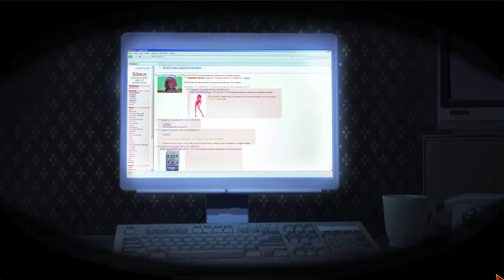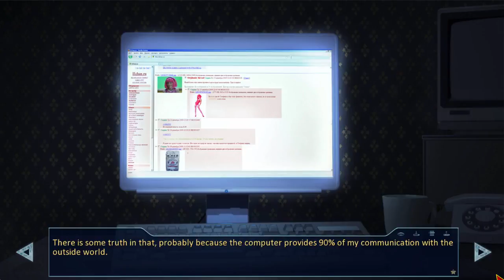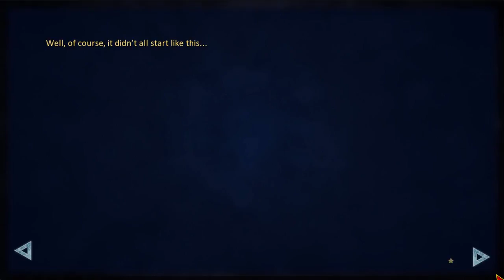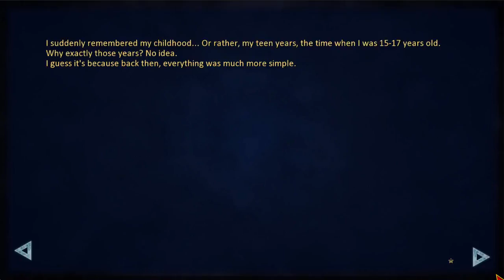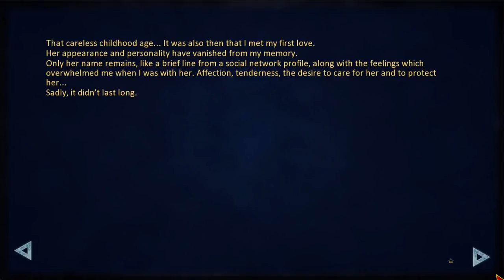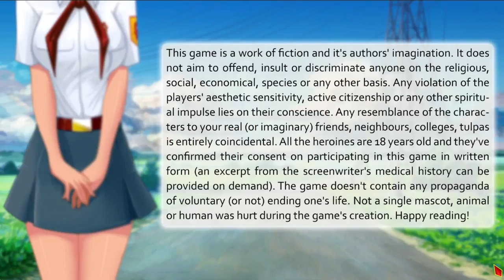Game Break: Charles Plays Everlasting Summer, Part I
After making a new..friend last episode, we dive a bit deeper into just what the pioneer camp is all about. Still not quite sure what to make of the new guy. Tad creepy that one. But we at.

We meet the computer addict and social introvert Semyon before we fall down a rabbit hole.by falling asleep on a magic bus. Tune in as we meet a plethora of pioneers and try to figure out.

Semyon goes on an epic journey, spanning the length and breadth of the pioneer camp, to find the mythical ingredients.to make a cake. Why are we baking a cake when we could be finding answers,.